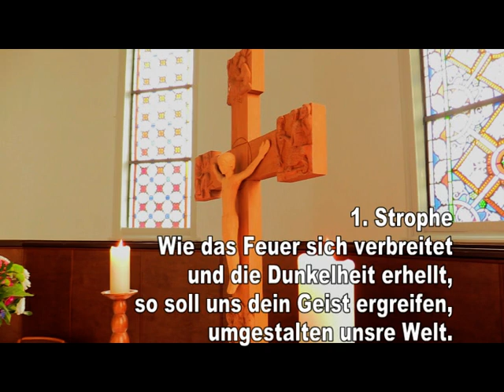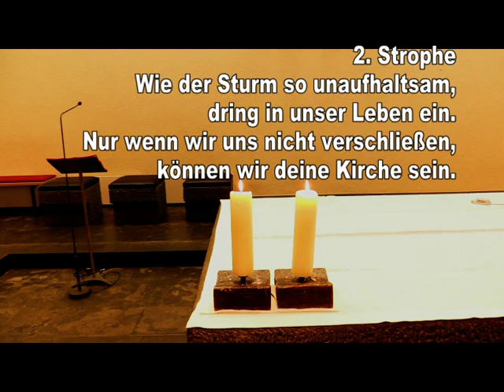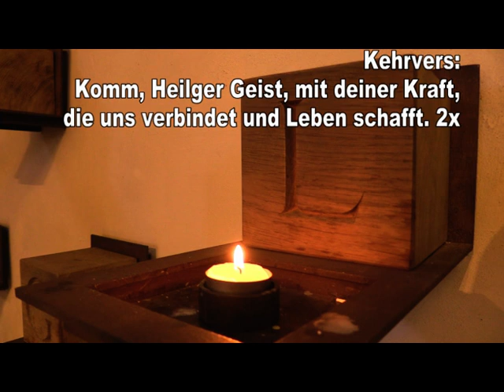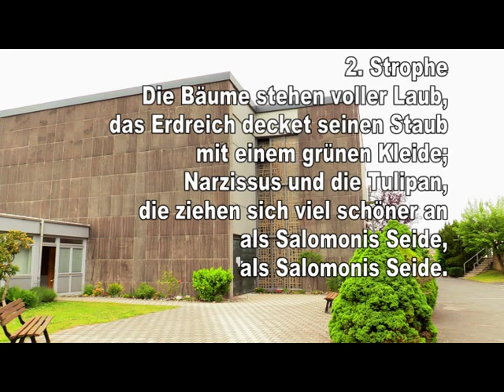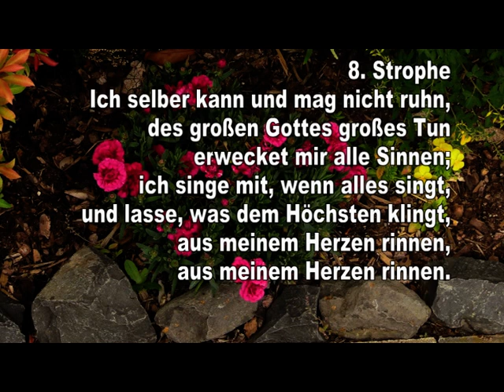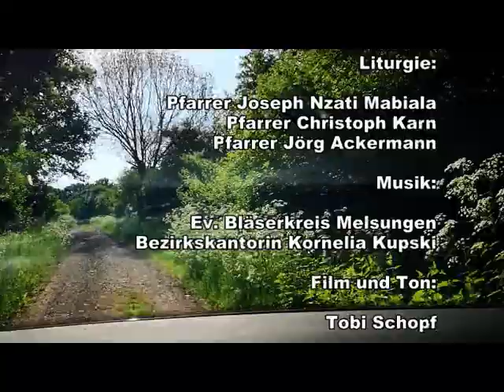Ökumenischer Gottesdienst am Pfingstmontag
Ein Gottesdienst - drei Gemeinden. Ökumenischer Gottesdienst am Pfingstmontag 2020 aus der Evangelischen Kirche, der Katholischen Kirche und der SELK in Melsungen